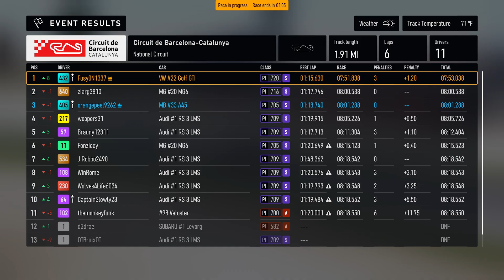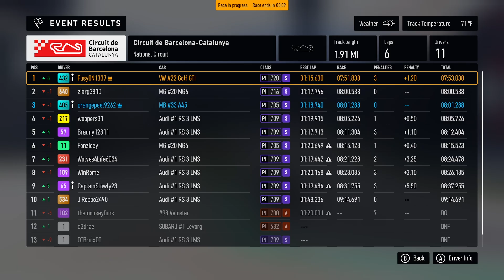FM8 - 2024-11-04 - Race 5 - Touring Cars - Circuit de Barcelona-Catalunya National Circuit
ziarg3810
orangepeel9262
woopers31
OTBruixOT
Fonzieey
themonkeyfunk 🍆
WinRome
b04501025
Fusy0N1337 🗑️
Brauny12311
J Robbo2490 🍆
Wolves4Life6034
d3drae
CaptainSlowly23 🍆

A player in this race was reported. Here is the report sent to the Forza Support & Safety Team.

*Barging - Fusy0N1337*
I've reported this sort of play before and you haven't really seen a problem but I do have a problem with this so I'll keep reporting them...

So this player pulled a move on me that basically used me to turn after I'd made my defence. From the angle and speed they entered the corner I'm not convinced they'd have been able to stay on track if it wasn't for me being there to provide an object to ride round the corner. Even after the apex they're still pushing me wide.

This is from my pov in the game. The barge on the player ahead of me could be argued was just them turning in (they did the same to me)

They did a similar thing to the race leader later in the race - again they where never making that corner at the angle and speed they carried. In fact they nearly went off track despite the contact...

There's no question this player is fast, but they're very dirty with it, they seem to have no idea how to use their speed effectively to pass people and instead force their way past as if they have some sort of divine right to the position.

*Ramming - J Robbo2490*
Not involved, just saw it because I saved the demo due to another player.

J Robbo2490 here just drives into another player then takes their place the ram opened up. You can decide if the subsequent hit was retaliation - certainly that sort of play does create revenge rammers.

*A Plethora of Revenge - CaptainSlowly23 & themonkeyfunk*
Not involved, just saw it because I saved the demo due to another player. I got curious about the massive penalties and eventual DQ themonkeyfunk achieved.

So this pair went at it hammer and tongs throughout the race. I'll try to put these in order.

This triggered the entire story... Not at all sure why themonkeyfunk thinks that is anyone's fault but their own but hey ho, gamers be gamers.

Next up we have some revenge from themonkeyfunk. As CaptainSlowly23 recovers quicker than themonkeyfunk, they take the opportunity to take a swipe as they re-passed themonkeyfunk who then takes a second ram at CaptainSlowly23 - revenge for the revenge if you will.

In the interlude, while CaptainSlowly23 catches back up, yes this isn't over, themonkeyfunk drives like utter trash with other players, ramming and shoving their way round the track until the player is eventually sent to the gravel trap

Back to CaptainSlowly23, who caught up after the shenanigans above, they simply don't bother with brakes to shove themonkeyfunk off track in turn one.

More revenge for the revenge for the revenge for the revenge (we could go on all day here) from themonkeyfunk

Instead of a sternly worded warning, can I suggest the following punishments.
Lifetime ban for themonkeyfunk who obviously shouldn't be playing with people.
1 week ban for CaptainSlowly23 who allowed themselves to stoop to themonkeyfunk's level

You can report anyone you believe is deserving by filling out this form: -

If you're not sure if they are deserving, here is the Forza Code of Conduct: -

0:00 Grid
1:47 Race
9:55 Results
12:07 Stats